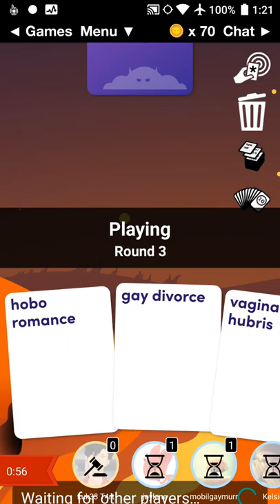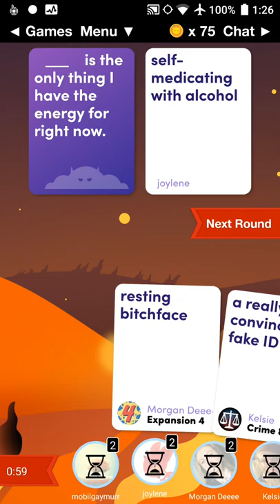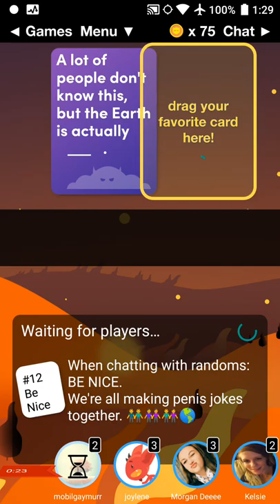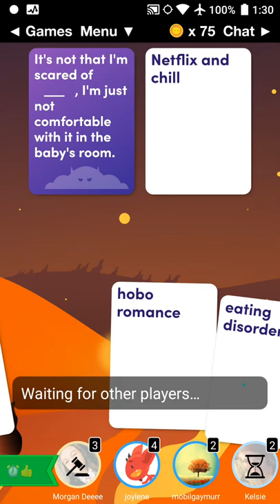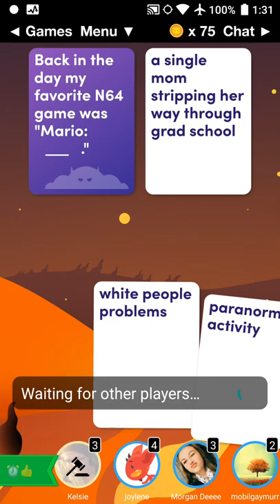Evil Apples (Gameplay #1)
In-game nickname: mobilgaymurr